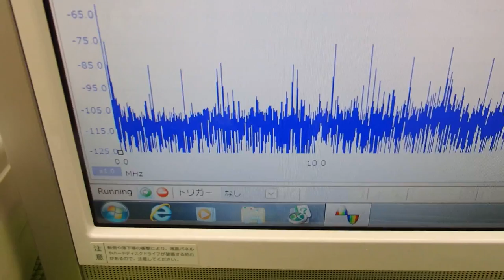超音波の非線形振動 ultrasonic-labo